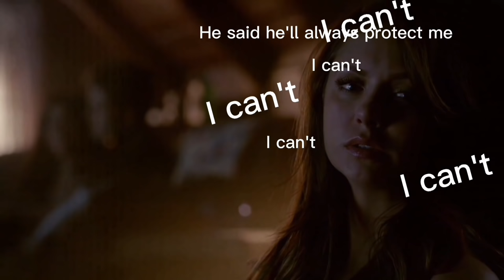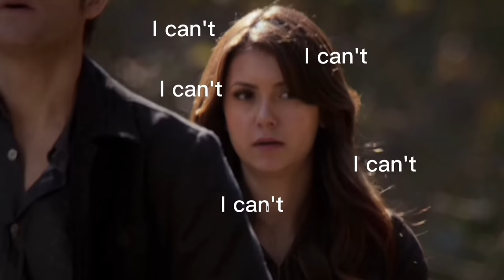Elena being a jealous girlfriend/ex of Stefan for 10 minutes straight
Crazy or not her being jealous of Stefan's other girl's never dies.